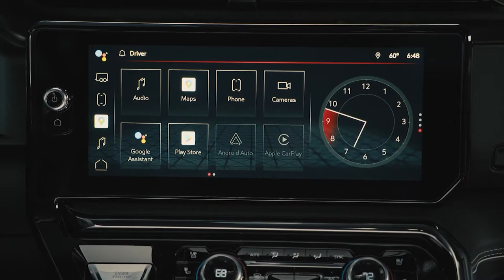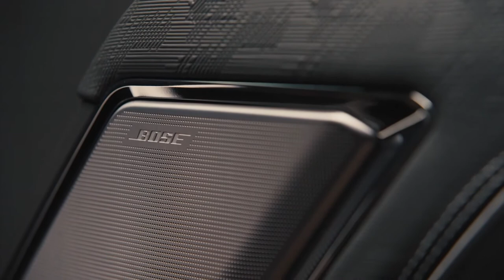2022 GMC SIERRA AT4X | RELEASE DATE | OFF-ROAD TEST DRIVING | PRICE | INTERIOR | EXTERIOR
DETAILS ABOUT THE CAR:
The refreshed GMC Sierra AT4X arrives at dealerships in the first quarter of 2022.
MSRP, for GMC Sierra AT4X is $74,995.
The all-new Sierra AT4X continues GMC’s efforts to break ground in the premium truck category. The Sierra AT4X is a balanced execution that delivers advanced off-road capability when called upon without compromising the on-road comfort, tech, towing, and payload capability expected from a premium pickup.
Highlights include:
Standard 6.2L V-8 engine and 10-speed automatic transmission
Unique Multimatic DSSV spool-valve dampers
Unique springs that, with the Multimatic dampers, increase maximum front and rear suspension travel by 50 mm and 25 mm, respectively, compared with the standard AT4 suspension
Two-speed transfer case, with selectable modes for different off-road conditions — including Terrain Mode, which allows one-pedal rock crawling
Front and rear e-locking differentials, a combination not offered by any other competitor in its class
Specific off-road chassis and suspension calibrations
Unique, larger steel transfer case shield
18-inch black wheels with LT265/70R18 Goodyear Wrangler DuraTrac Mud-Terrain tires
Available rocker guard accessory
The functional features are complemented with a unique, luxury-focused AT4X Obsidian Rush interior that balances the off-roader’s capability with comfort and convenience. The cabin is awash with premium leather, including full-grain leather-wrapped and technical grain leather accents, all of which is highlighted with white piping and red stitching.
The interior also features authentic, dark Vanta ash wood trim, best-in-class 16-way power-adjustable and massaging front seats, a premium microsuede headliner, a 15-inch-diagonal Head-Up Display, power sliding rear window, power sunroof, a 12-speaker Bose Premium Series audio system with Center Point technology and more.
AT4X’s payload capability is 1,420 pounds9 and its trailering rating is 8,900 pounds.